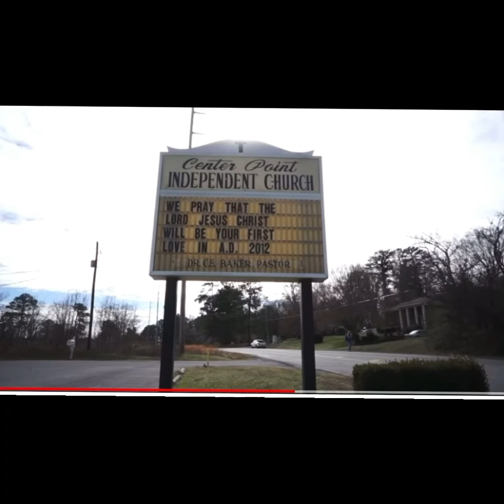T-ray Sanders :Ass whipping opinions